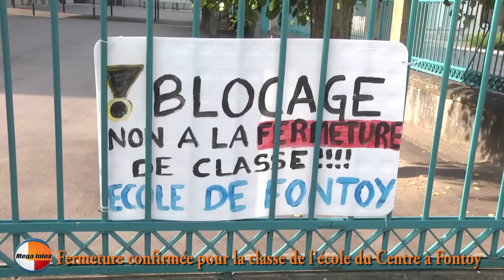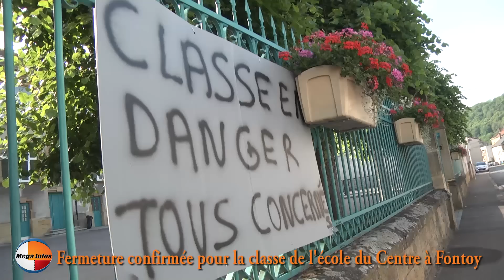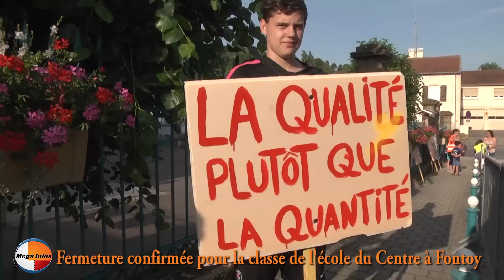Fermeture confirmée pour la classe de l'école du Centre à Fontoy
"Chronique d'une mort annoncée" : Annonce de la fermeture d'une classe de l'école du Centre de Fontoy confirmée
Dans le Grand Est seulement 5 classes sauvées de la fermeture
Réaction de la municipalité de Fontoy "Interview Roland ZELLER - Adjoint au Maire" et des APE Fanny STOFFEL et Louisa CONGI